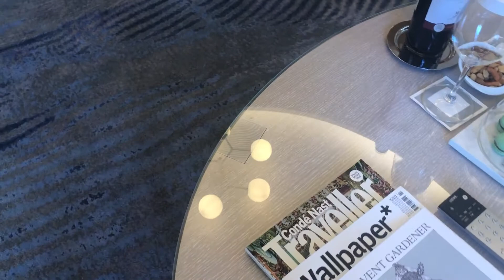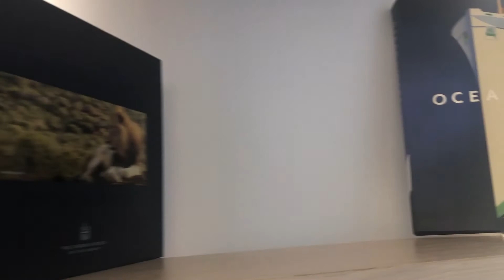one aldwych london #100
A tour of re-done suite 100 at One Aldwych London